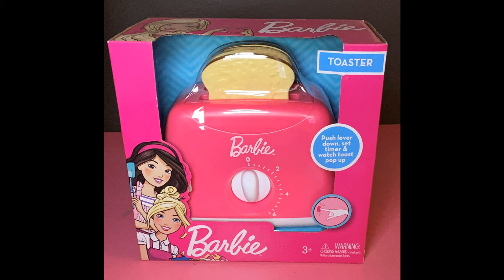PinkFireToys Opens Barbie Toaster!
Hey everyone I hope you enjoy the video! I hope you all have an amazing day and always do your best!